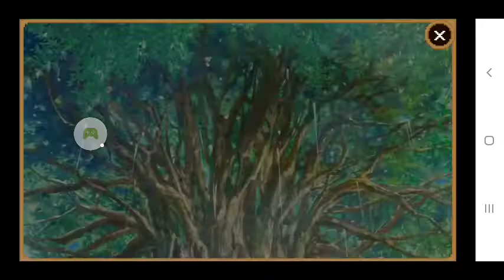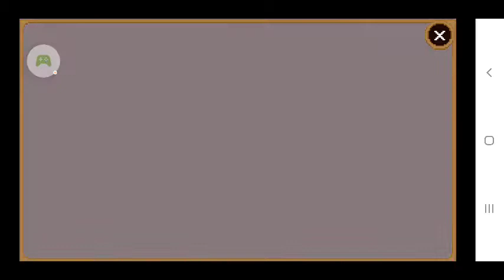Champion island video game marathon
Google doodle champion island